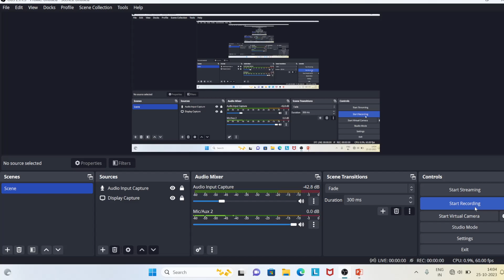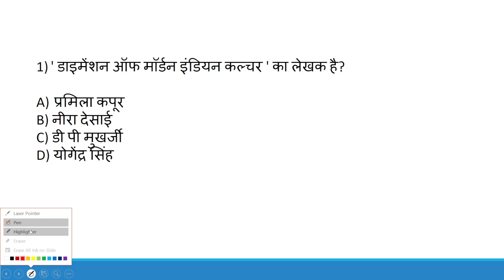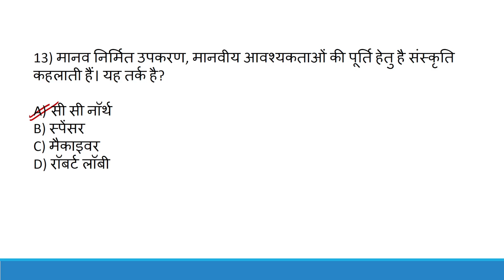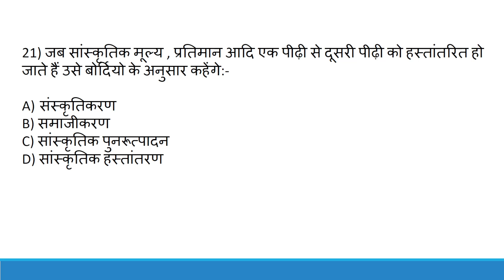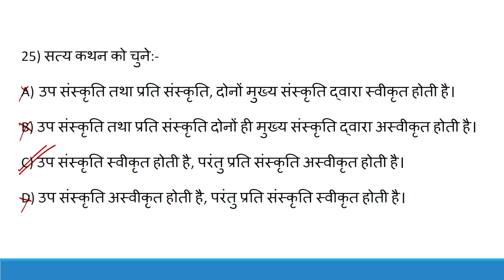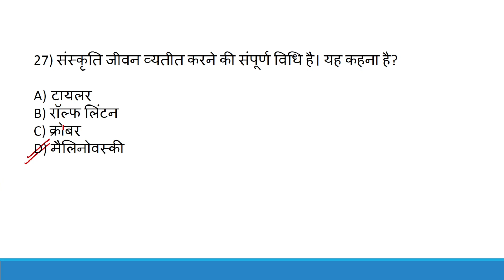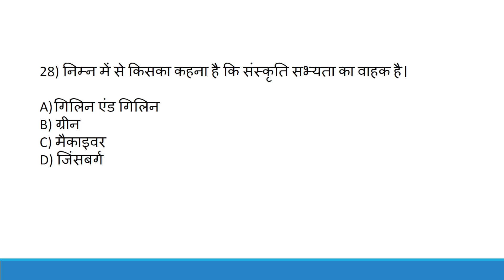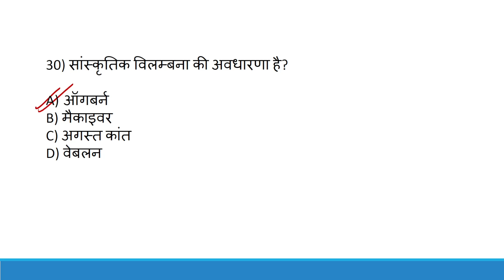।। Culture Important Mcqs ।। संस्कृति से सम्बंधित महत्वपूर्ण प्रश्न। संस्कृति से सम्बंधित अवधारणाएं।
👉 About this video 👇

इस विडियो में संस्कृति और संस्कृति से सम्बंधित महत्वपूर्ण अवधारणाओ के महत्वपूर्ण प्रश्न कराएं गए हैं।

BPSC PGT SOCIOLOGY
# बिहार_उच्च_माध्यमिक_शिक्षा_class 11&12